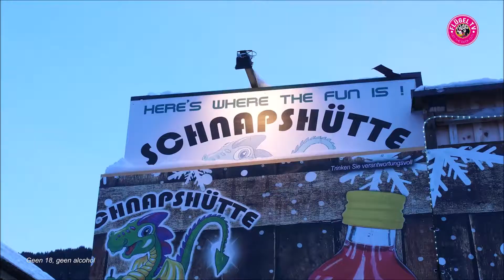Schnaphütte Niederau krijgt Flügel FEESTKEURMERK!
Schnaphütte Niederau krijgt Flügel FEESTKEURMERK van Flügel TV!